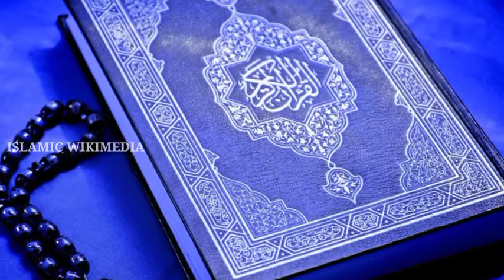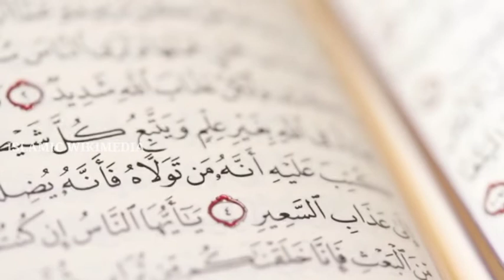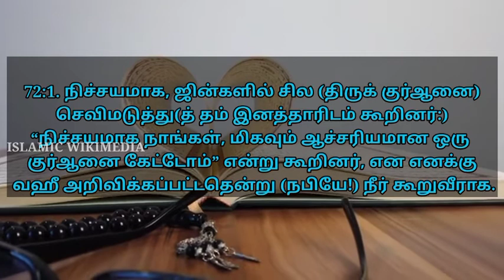வானத்து செய்திகள் ஒட்டு கேட்க முடியாமல் ஜின்கள் விரட்டப்பட்ட காரணம்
வானத்து செய்திகள் ஒட்டு கேட்க முடியாமல் ஜின்கள் விரட்டப்பட்ட காரணம் ‎@ISLAMIC WIKIMEDIA